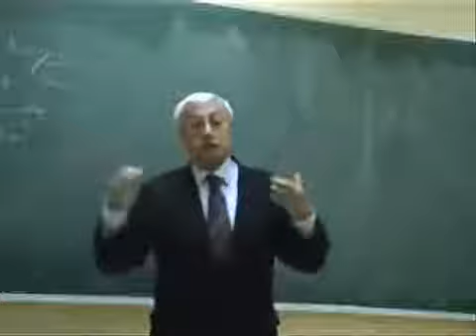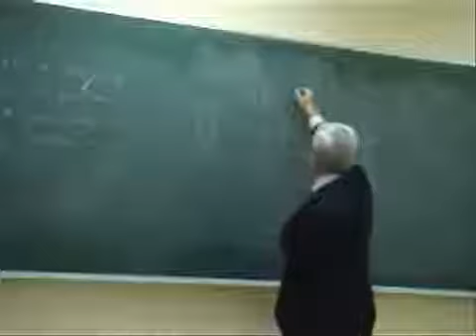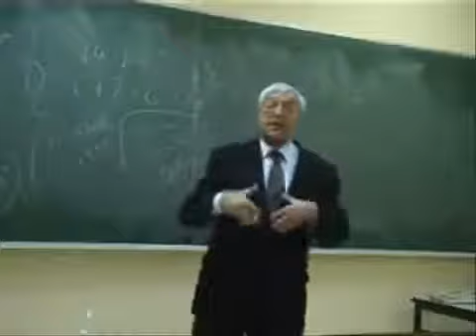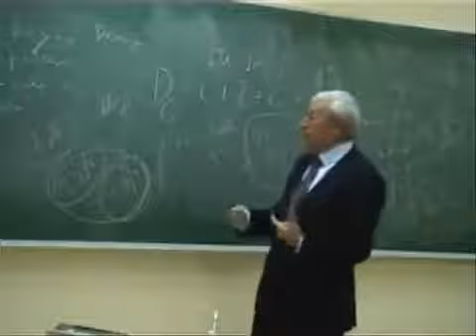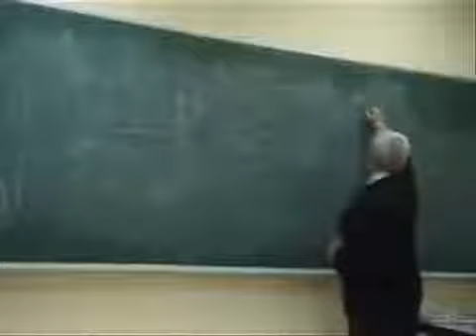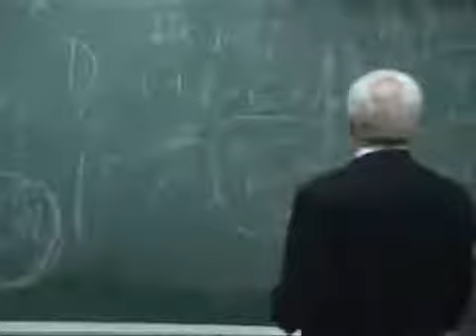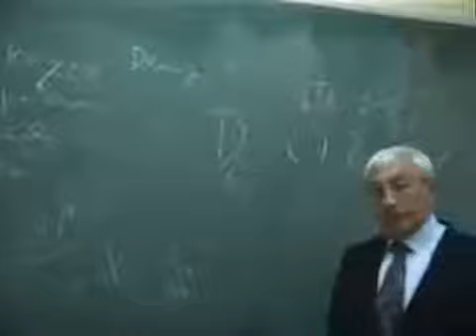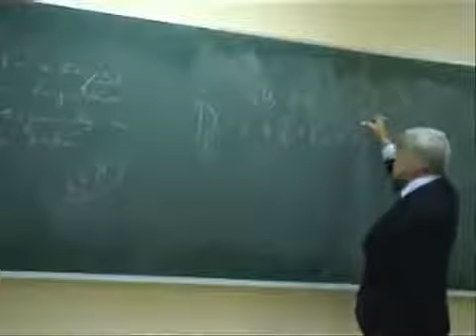Impresionante clase de economía que explica la situación actual de España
ende sobre economía y bolsa en:

La difícil situación económica que atraviesa España está ahogando a miles de personas que ven cómo los bancos se quedan con sus casas, cómo se les rebaja el sueldo o cómo las empresas.

La economía en España sólo genera noticias negativas, algo que afecta a la ciudadanía y sobre todo a la clase obrera que tiene que ver con indignación cómo su trabajo en muchas ocasiones.

En este sumario podemos ver al Ilustre Profesor D. Jesús Huerta de Soto, explicando vívidamente a sus alumnos en qué consiste la economía y el dinero actuales…